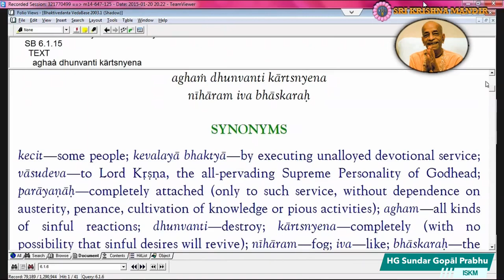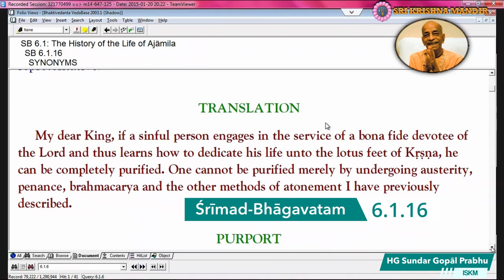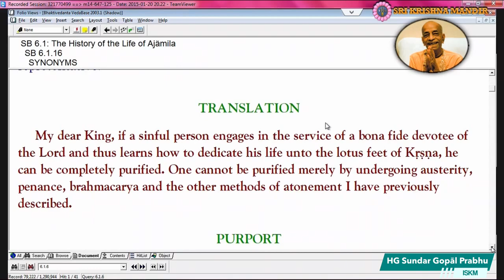How to Completely Eradicate Sinful Life | Wisdom Bites by HG Sundar Gopal Prabhu